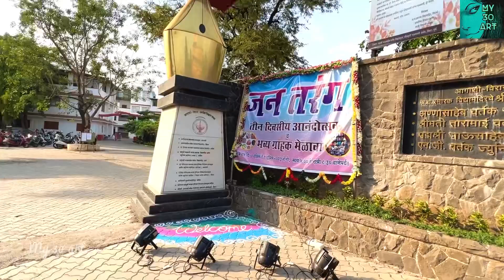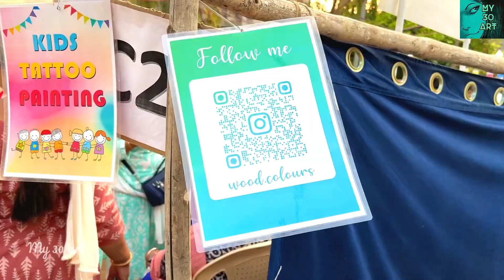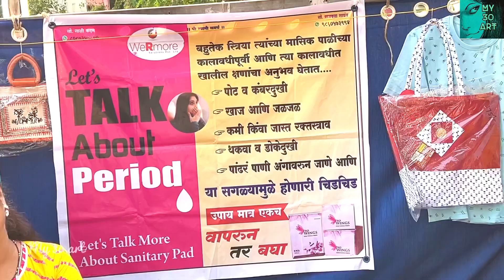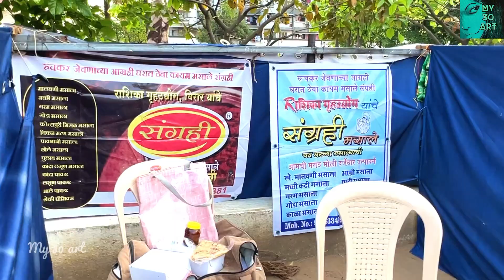जन तरंग / jan tarang festival virar | vartak vidyalay sankul virar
On this channel you will find drawing, painting and craft work videos for kids